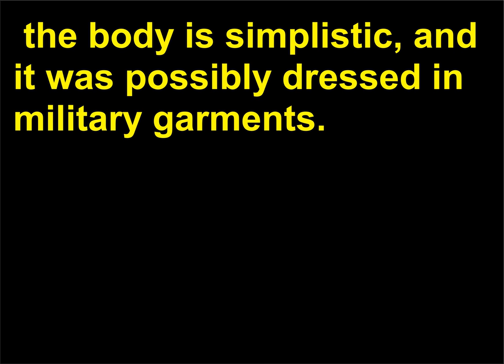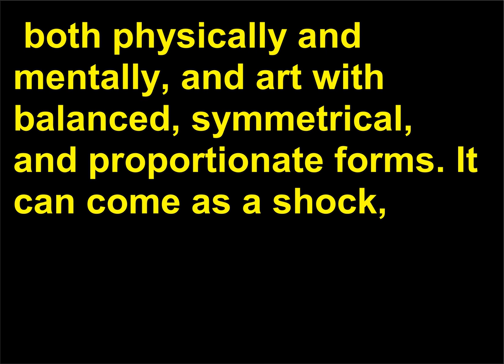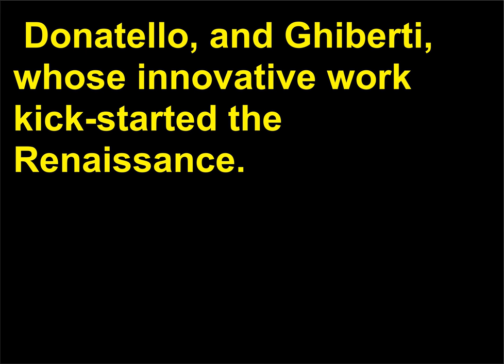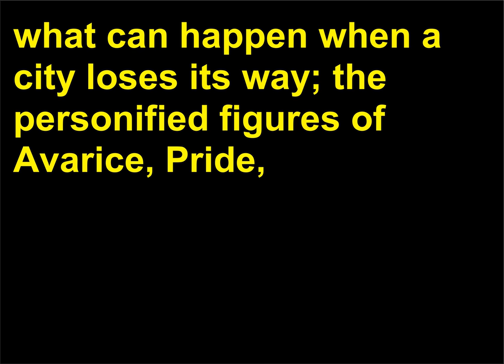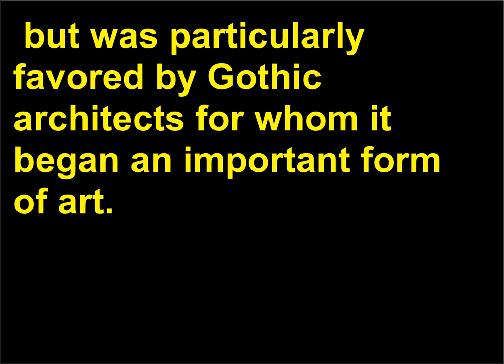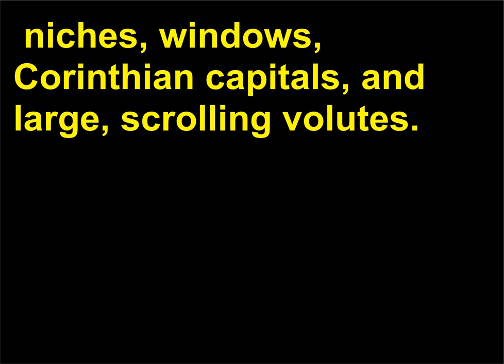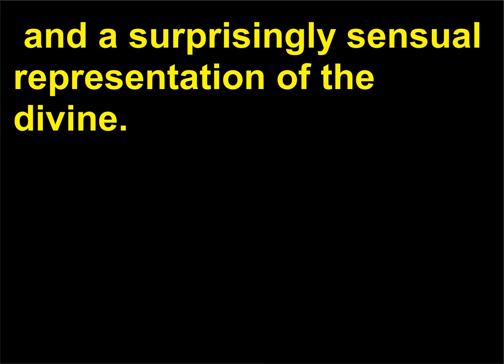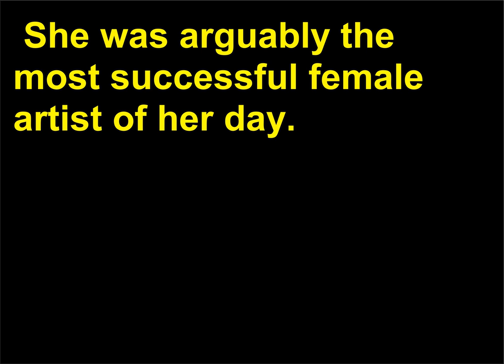Intrebari Istoria Artei 28